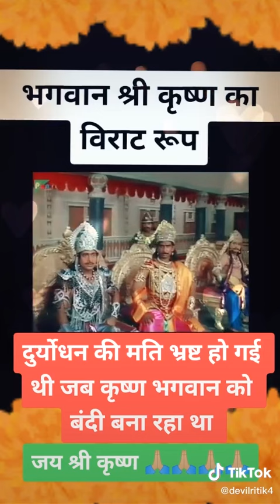Bhaghvan ka virat rup